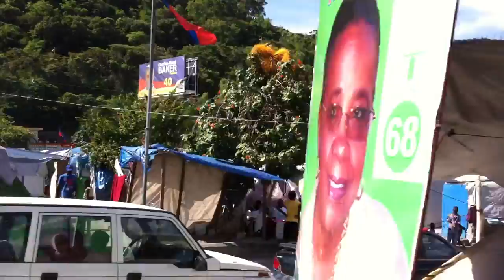Day 3 - On our way to Thor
Video of some of the tent cities we see along the way.